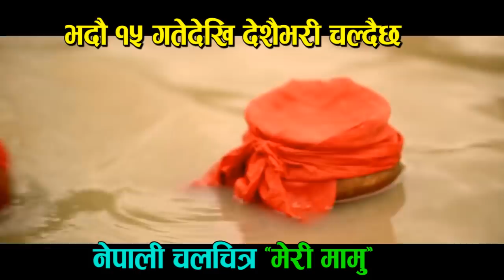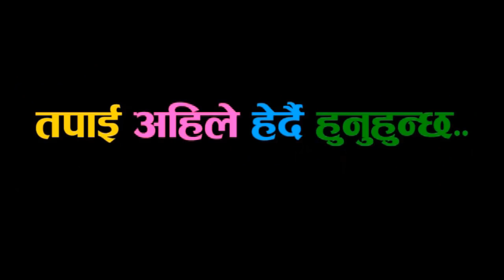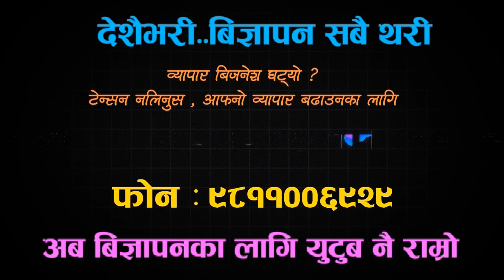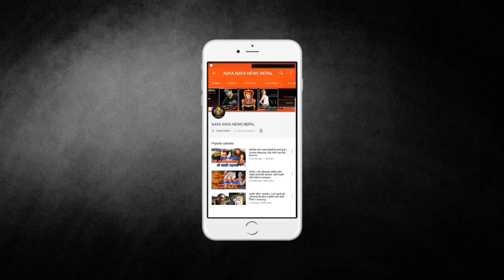यसकारण Nepal Idol गएनन्- ठेलामा मःमः बेच्ने गायक | महिनामै यति धेरै कमाउँछन्- Kapil Poudel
Follow Shishir Bhandari On Facebook-